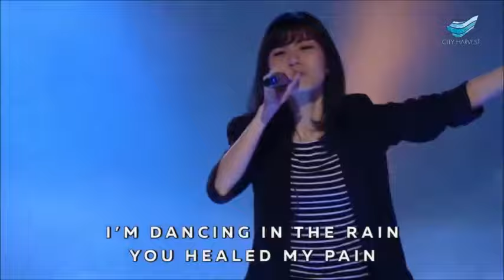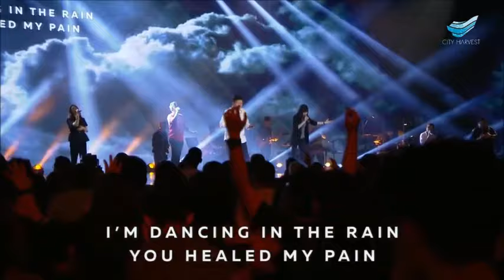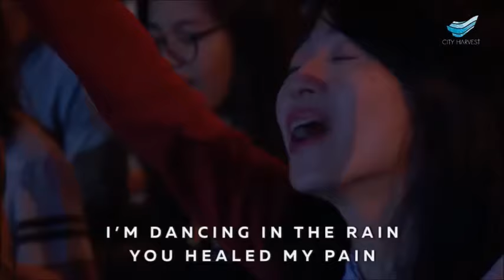Miracle (CityWorship) Renata Triani at City Harvest Church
Dear Visitors,

Welcome to Yahweh Shalom (The Lord is our peace) Channel!

We invite you to worship with us and grow with us as we do our part in reaching our communities through the love of Christ Jesus. We are called to be a church without walls. A church whose doors are open wide to all people from all walks of life.

We thrust that through this channel, you may catch the wisdom coming from God's Word that many have found to be the turning point on their approaches to solving their problems. The teachings, the sharing, the activities, mjusics and events that you find here are testimonials of how God moves in our lives. He is real and He is alive.

Come and watch our videos, your life will never be the same!